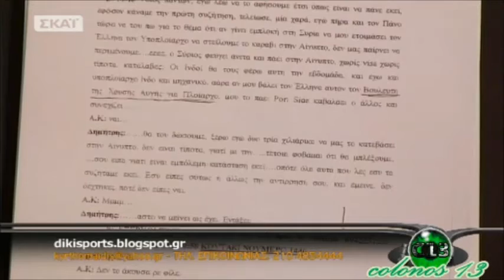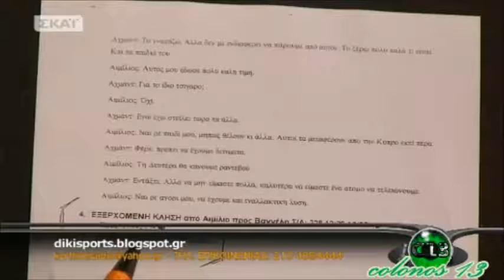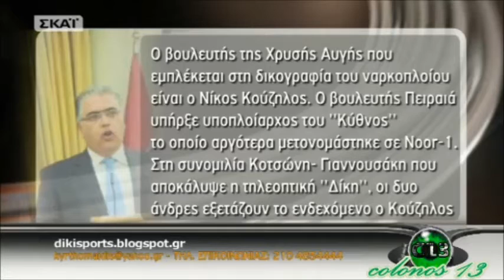Νέες αποκαλύψεις από τη δικογραφία για το Noor 1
Σε συνομιλίες που περιέχονται στη δικογραφία του «Noor-1» ένας Σύριος λέει στον Κοτσώνη πως πρέπει να φέρει σε επαφή τον Σουλεϊμάν με τον Μαρινάκη. Και εμπλοκή δύο πρώην υπουργών «έπιασε» ο υπερκοριός.

Νέες συνομιλίες από τον υπερκοριό της ΕΥΠ έφερε στο φως η εκπομπή «Δίκη στον ΣΚΑΪ». Σε μία απ΄ αυτές ο Αιμίλιος Κοτσώνης ενημερώνει τον Βαγγέλη Μαρινάκη για ένα σκάφος με μαλτέζικη σημαία λέγοντάς του: «θα το βάλουμε στο όνομά σου».